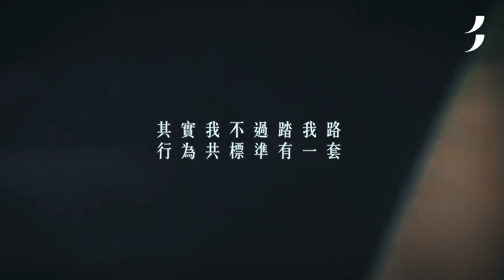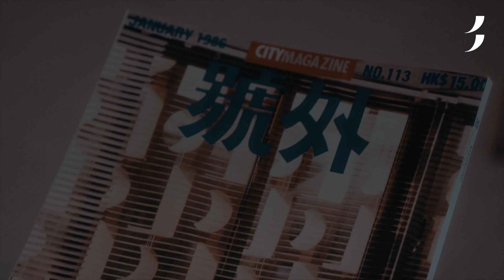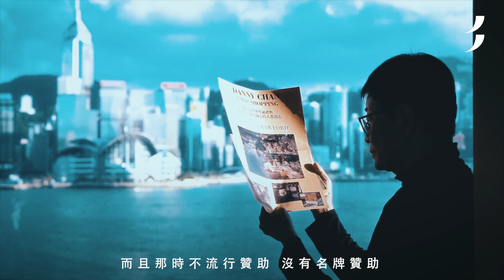鄧小宇｜美紙｜心中想你30年．陳百強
【INTERVIEW】心中想你30年，陳百強 — 鄧小宇篇

鄧小宇，可說是香港第一個拍陳百強造型照片的人。當年《號外》剛創刊，遇上了城中名流孫寶玲，獲對方介紹陳百強，後來雜誌打算拍「香港未來接班人」特輯，於是邀來許多新秀包括陳百強，找他來拍一些照片。

就在Disco盛行的年代，鄧小宇不敢自稱跟Danny是深交好友，但彼此算是認識有來往。鄧小宇眼中的陳百強，真的很喜歡時裝與的士高文化，但暗地裡沒有要破格前衛，卻是一個很節制，很懂得選擇自己品味的人，沒有因此沖昏頭腦，怎樣也保持著貴公子形象，還是一手一腳自己包裝自己。

鄧小宇說：「如果你喜歡某一些歌星，你會覺得自己低格調一點；但你喜歡陳百強，會覺得自己好像是高格調，好像為自己喜歡的這個人，感到一種自豪和驕傲，我覺得這些就是陳百強的成功地方。」